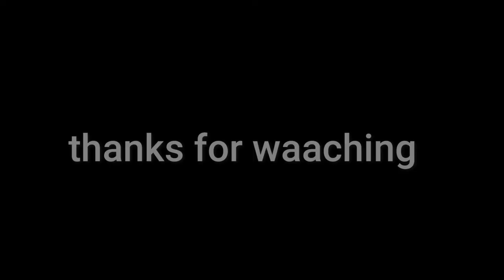ISMART USTHAD GAME PLAY || #3 || PUGBLITE .EXE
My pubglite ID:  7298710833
Hi, Friend’s. Welcome to IMSMART🎮Channel.
My device;
ASSUS ROG
i5-9300H 2.40ghz
32gb ram 1.5TB hdd

Buy a Google play Recharge code from Paytm / Phonepe / Gpay.
How to buy google play recharge code=˃˃ copy the code and Redeem it in the Google play store. After Redeeming, Click the Dollar or Home Symbol at the bottom right corner of the live chat.